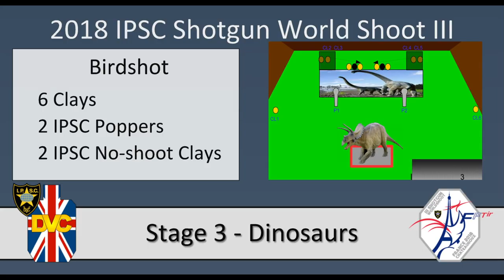Sam Crane Great Britain Open Team Shotgun World Shoot III Stage 3